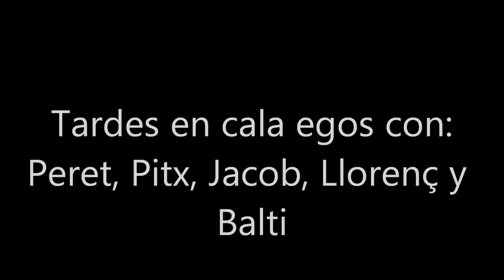tardes en cala egos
xiki sesion!!